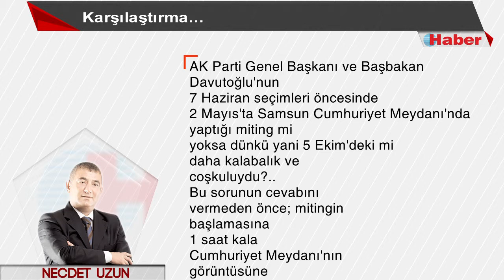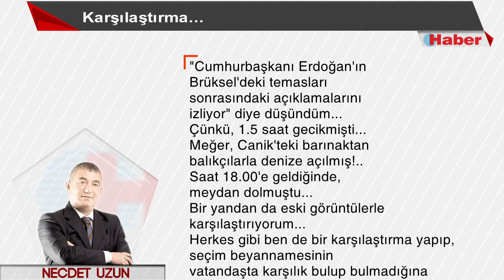NECDET UZUN YAZDI: Karşılaştırma... 6 Ekim 2015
"Tabloluk bir fotoğraf çıktı mı" diye soranlara da " Erdoğan ile Davutoğlu'nu karşılaştırmak yanlış olur" derim...